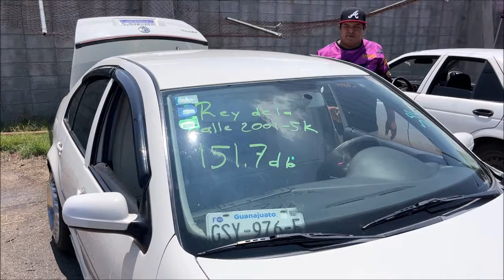VW Jetta con 4 SUBS XION de 15"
¡Va muy bien este proyecto de unos LocosPorElCarAudio!